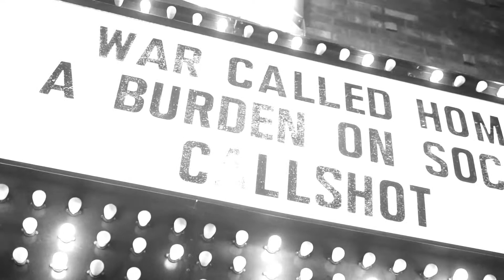KINGROCK TV EPISODE #2 - CALLSHOT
Las Vegas punk band, CALLSHOT, talks about influences, bands they listen to and want to play with. This is their first show back after a year off, playing with Death By Stereo in Las Vegas at the Triple B.